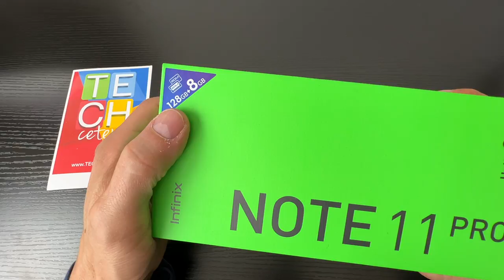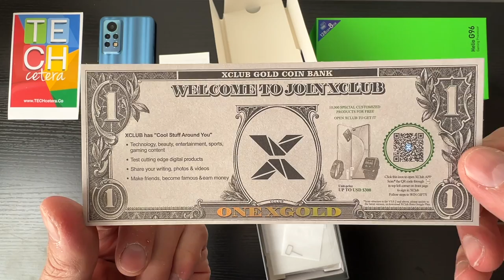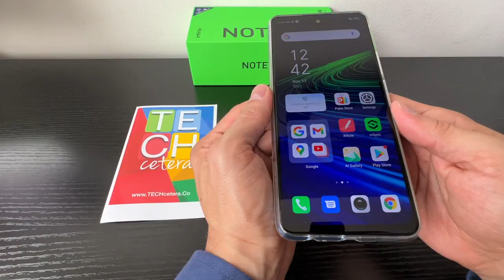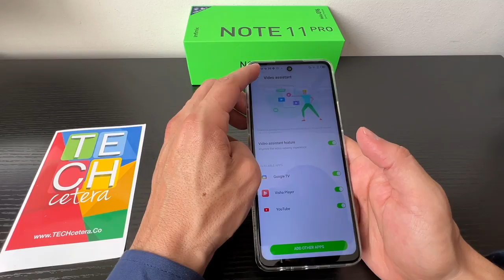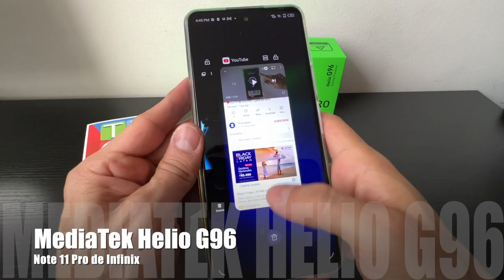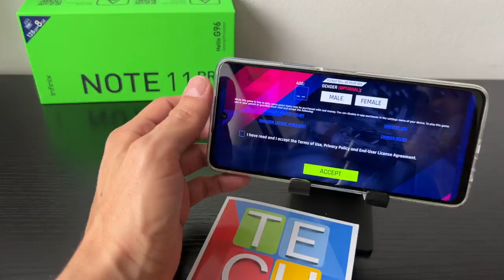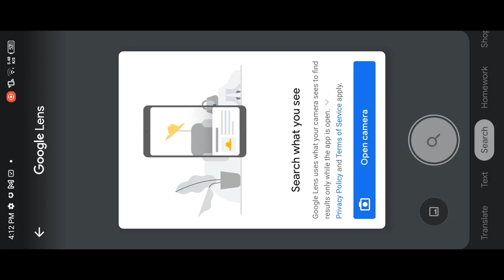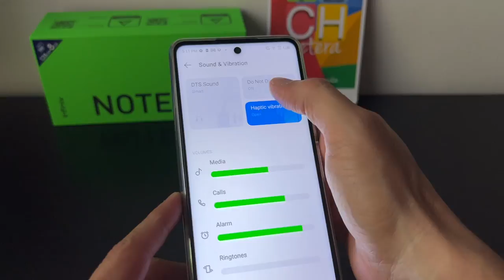Así es la experiencia con el Note 11 Pro de Infinix!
Video reseña del smartphone Note11Pro de Infinix